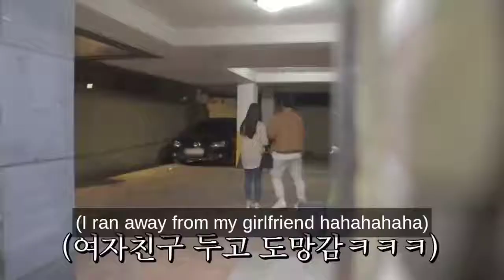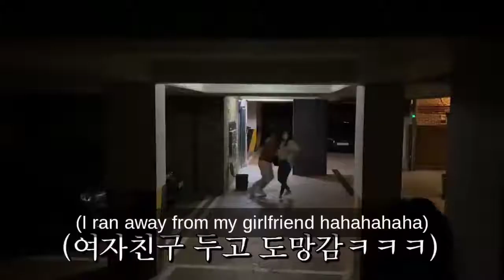Best Korean Pranks That Got Me Rolling 😂